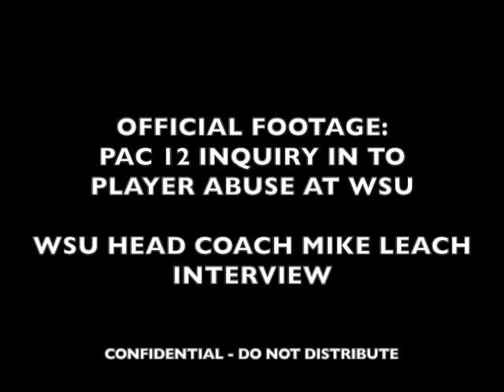Official: Pac12 Investigation of player abuse at WSU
Official footage of the Pac 12's investigation in to alleged player abuse at Washington State.  Leaked by unnamed sources.